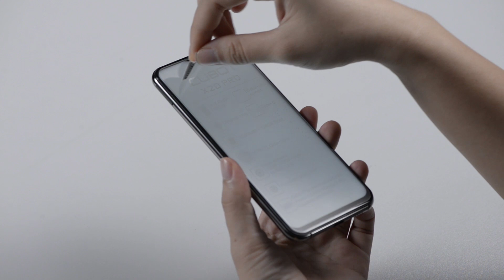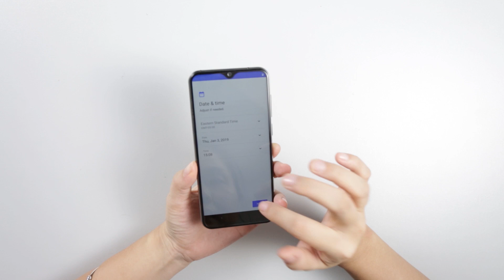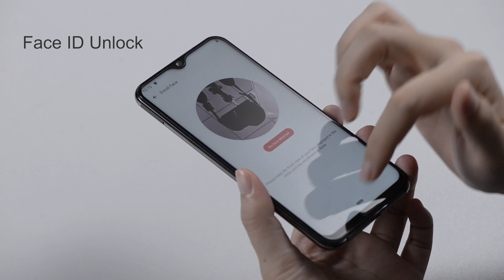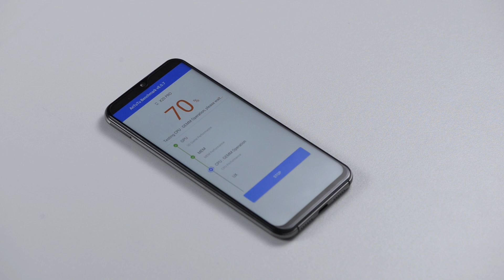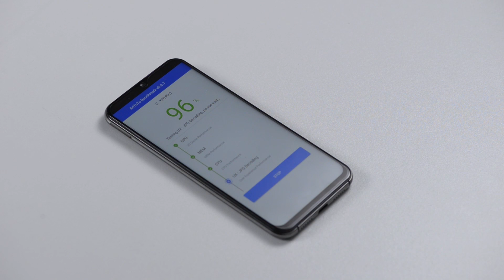Cubot X20 Pro: Unboxing video